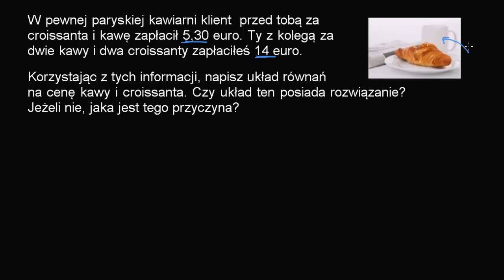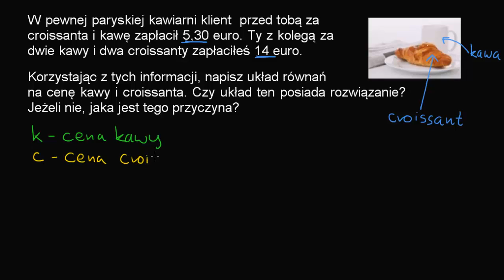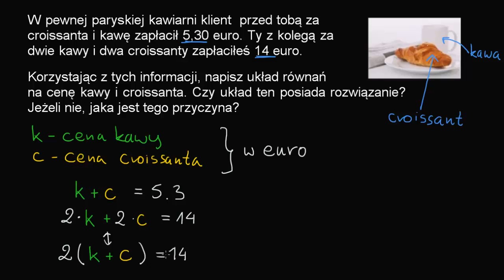Kawa w Paryżu -- sprzeczny układ równań